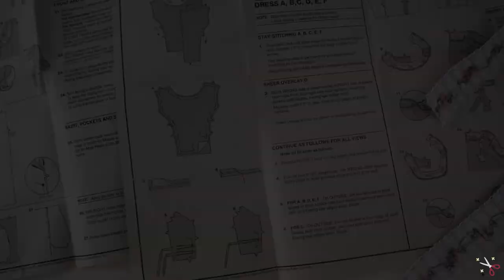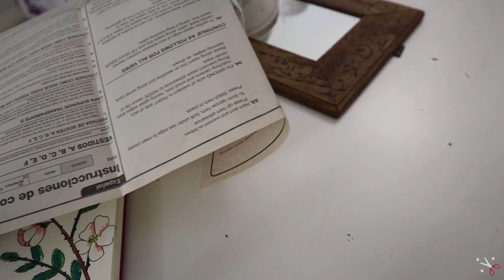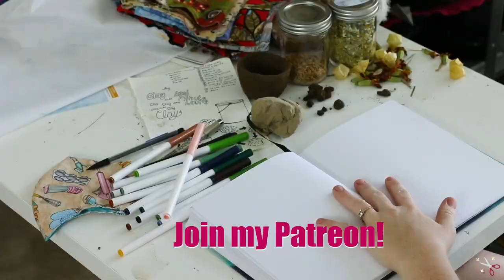Garden tour - Vlog - Pottery making | Last Minute Laura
Another lovely day on our little country property! So many fun activities today! I made clay from garden dirt, tended to the herb garden, spent time with the chickens and more. Also Alex and I tried last week’s Rose Jam!
Episode 17:  | Last Minute Laura

🛒 Our Amazon Wish List

Bullet Journal: Leuchtturm 1917 hardcover dotted journal
Pens: Sakura Pigma Micron .25mm
Markers: Crayola Super Tips Markers
Cannon 70D
Rode Mic
Apple Headphones Mic